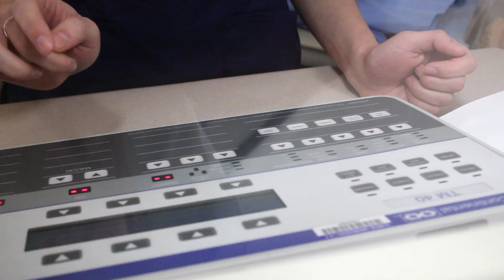Alumni story: Kelly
Kelly Canterbury '06 is an alumna of Marian's radiologic technology program. She was offered a position with St. Elizabeth Hospital in Appleton, where she completed her clinical experiences as a student, upon graduation and continues to find new opportunities to advance her career in the field of radiology.